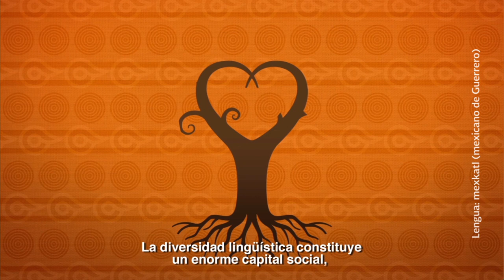México tiene 69 lenguas nacionales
La Ley General de Derechos Lingüísticos de los Pueblos Indígenas, decretada en 2003, ratifica la existencia de 68 lenguas indígenas y el español como lenguas nacionales